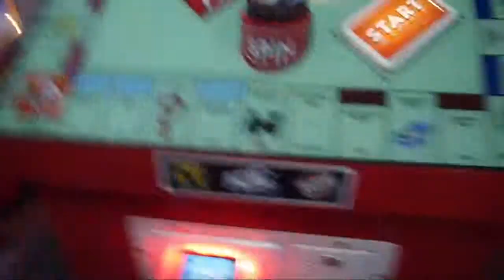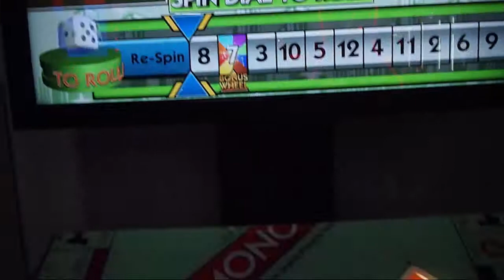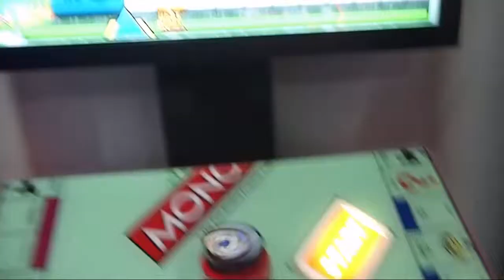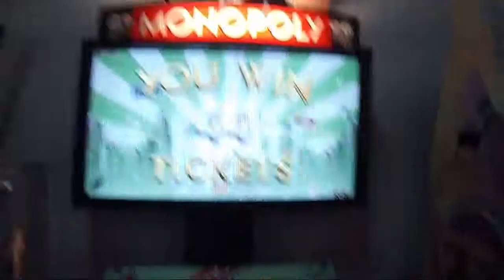Monopoly Arcade Game Board Game Em Up Coin Op!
This is the arcade version of MONOPOLY! This is the best video game version of monopoly I have played. Although you just seem to play for tickets in arcade, that you can exchange for prizes, if you have millions of em! They should of made it online, so you can play other people in other arcades around the world!
Anyway pretty cool non the less.